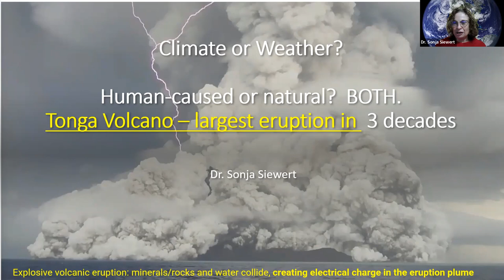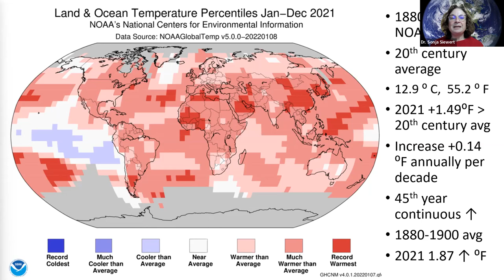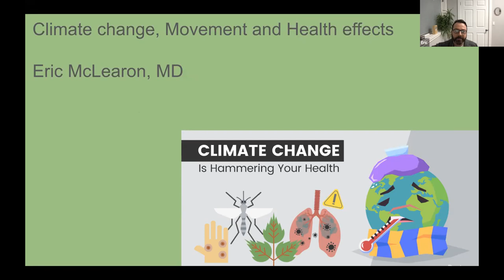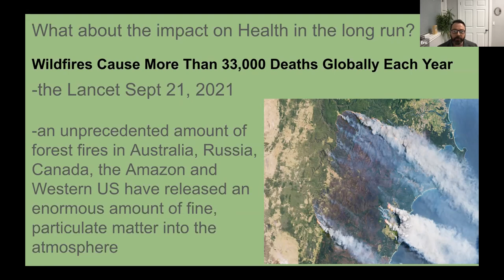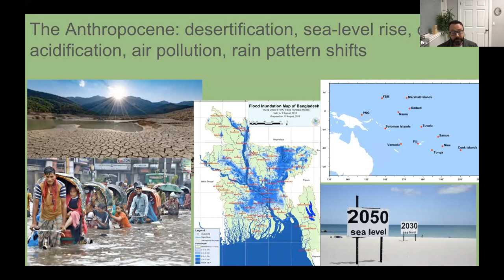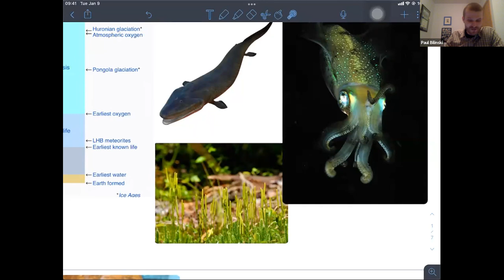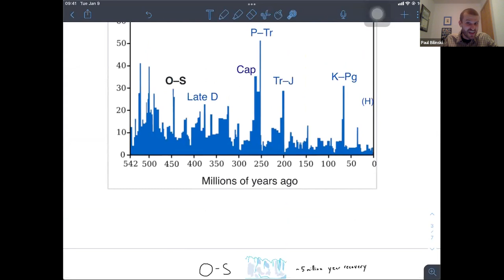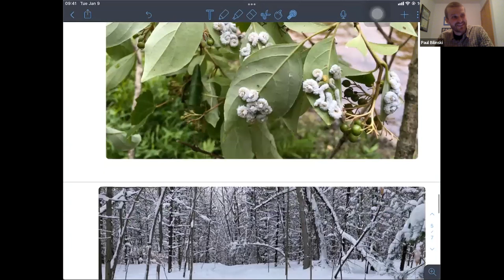WSCC humankind series: Understanding Climate Change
Three West Shore Community College professors present several different perspectives on the science of our warming planet: Professor of Biology Dr. Paul Bilinski will talk about renewable resources and fossil fuels; Associate Professor of Biological Sciences Dr. Eric McLearon will discuss diseases, flooding, and mass migration; and Professor of Chemistry Dr. Sonja Siewert will address weather changes.